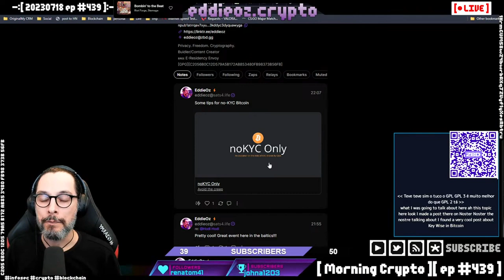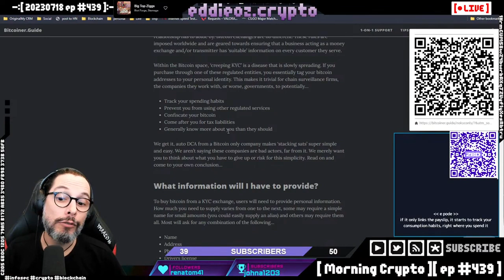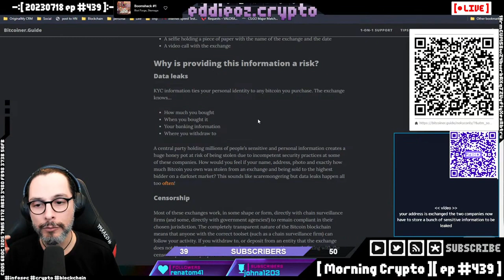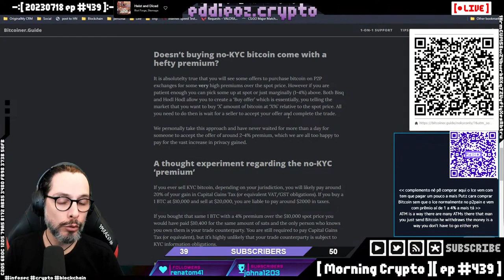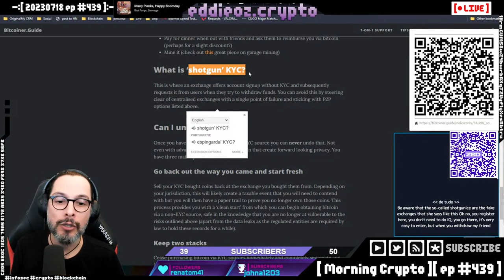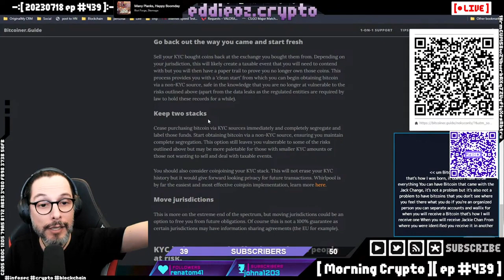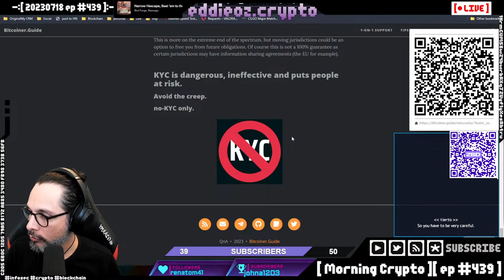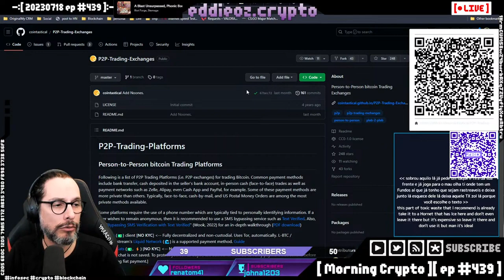Bitcoin SEM KYC - Como adquirir?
É possível adquirir bitcoins sem KYC e essa decisão pode mudar a sua vida.